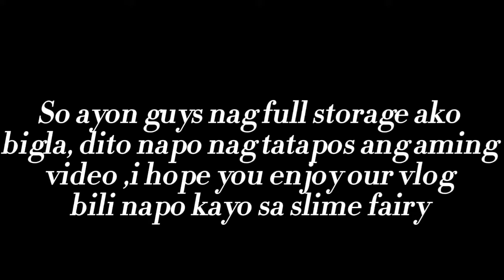Blacpink Slime (with my bff trisha) /slime fairy products.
Hiii guys, in this video we make a slime using blacpink slime kit from slime fairy products with my bestfriend , super nice po nang slime kit bili napo kayo sa slime fairy search nyo nalang sa shoppe or sa lazada marami po silang slime products ganda po ng products nila guys bili na po kayo , nag full storage po pala ako bigla kaya hindi po namin na tapos ang video , thanks for watching guys i hope you enjoy our vlog